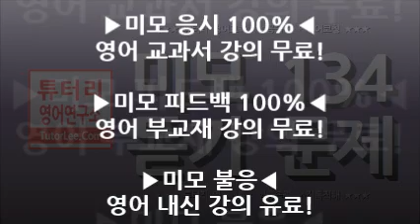미모 134 듣기 :: Linda realizes that Wesley isn’t wearing his glasses.